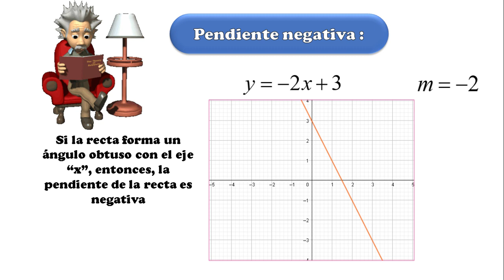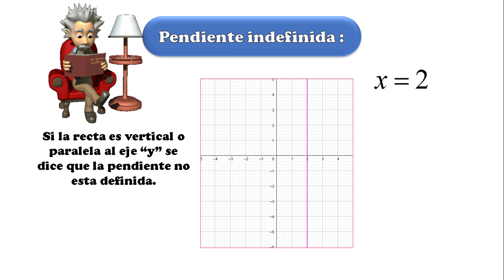🧐Que es la pendiente de una recta/ cuales son los tipos de pendientes/ Geometría Analítica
que es la pendiente de una recta y los tipos de pendientes En matemáticas y ciencias aplicadas se denomina pendiente a la inclinación de un elemento lineal, natural o constructivo respecto de la horizontal (de 0° o 180°).

En geometría analítica, puede referirse a la pendiente de la ecuación de una recta (o coeficiente angular)[1]​ como caso particular de la tangente a una curva, en cuyo caso representa la derivada de la función en el punto considerado, y es un parámetro relevante, por ejemplo, en el trazado altimétrico de carreteras, vías férreas o canales.🤯😱🤯🤯
Geometría Analítica desde cero.